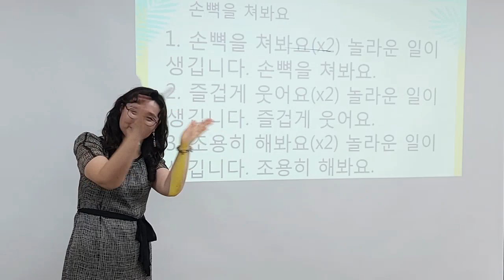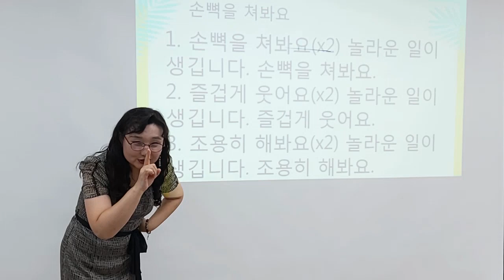[손뼉을쳐봐요] 손유희, 인기손유희, 추천손유희